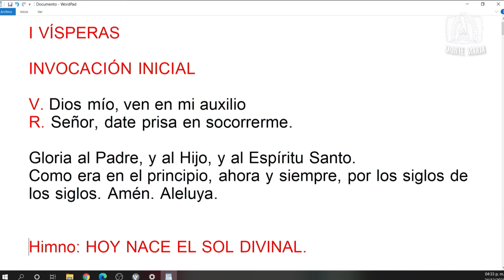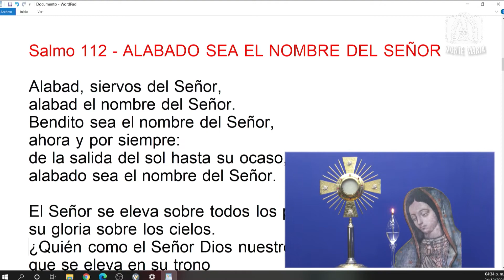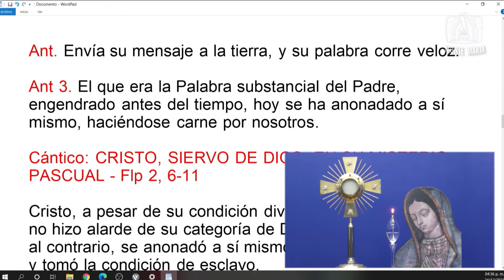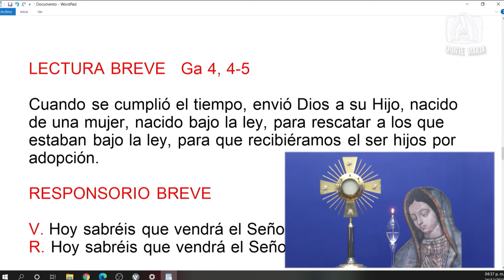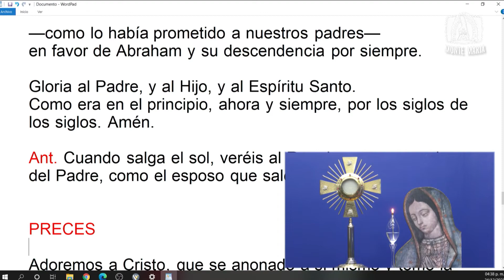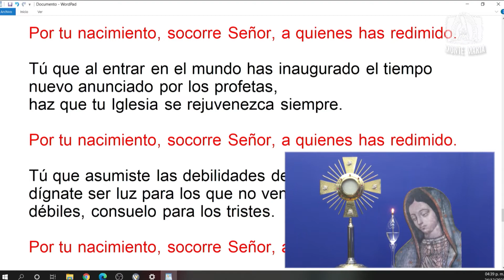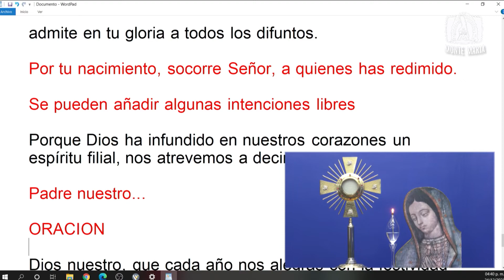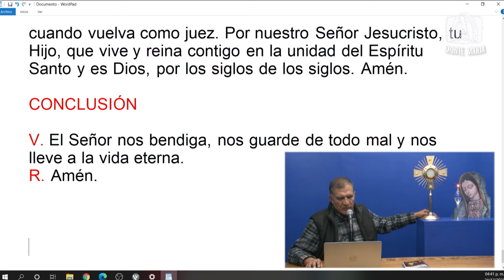Dynamis│24/12/2021│Padre Rayito MJM.